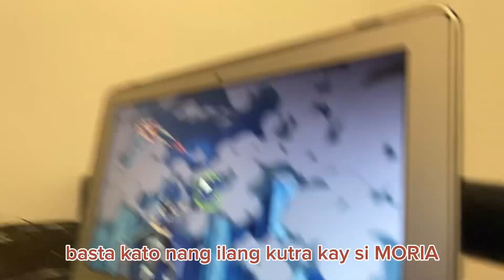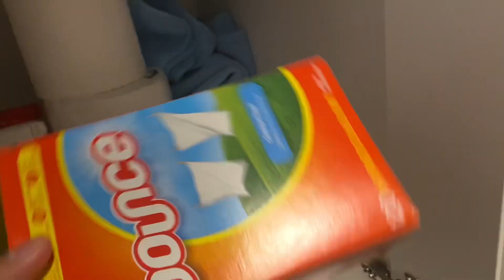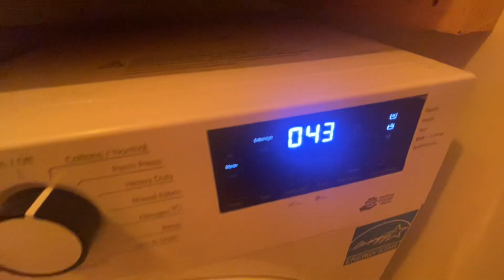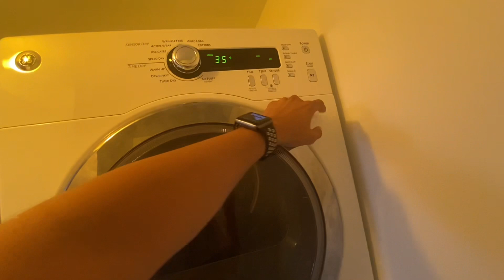A day in my life in Canada🍁 [laundry day]